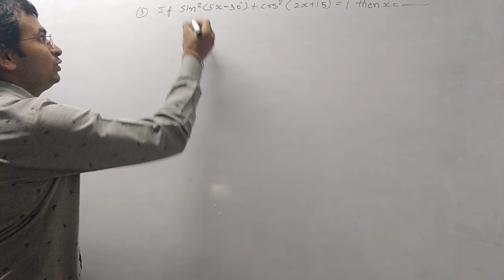std 10 if sin square(5x+30°) + cos square(2x-15)=1 , than x =......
std 10 if sin ^2 (5x+30°) + cos^2(2x-15)=1 , than x =.